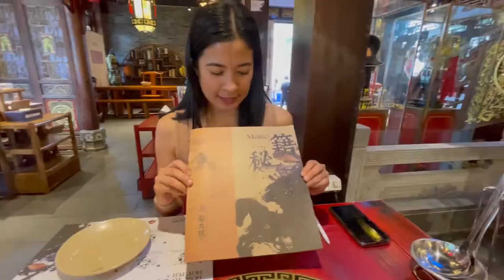Panda hot pot in Melbourne 2021